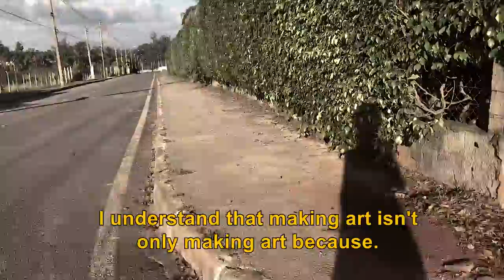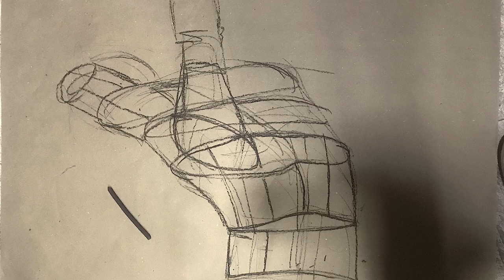Manu Militão - Jada Global Artists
A Statement by Jada Global Artist Manu Militão